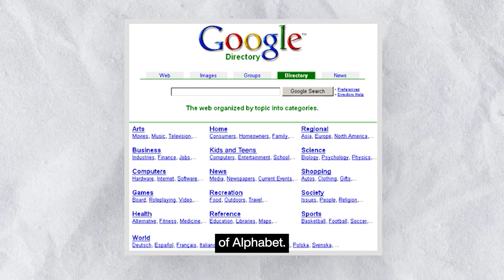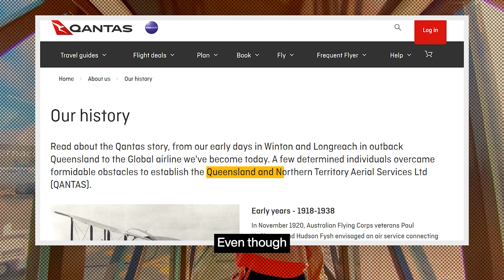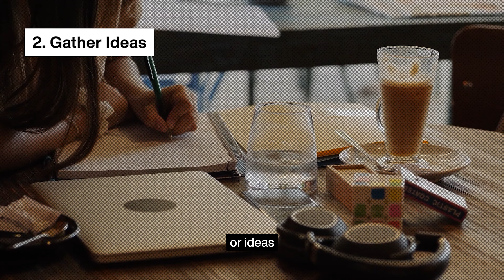Ep. 3 Brand Naming - Create unforgettable names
How do certain brand names become so memorable? Let's uncover the stories behind successful brand naming and decode the strategies that contribute to their success.

Key Chapters:
00:00 - Intro
00:43 - Why A Good Brand Name Matters?
01:07 - The Story Behind Amazon's Name
02:06 - Overview
02:21 - Types of Brand Naming
04:26 - Features of Brand Name
05:42 - The Process of Brand Naming
07:25 - Conclusion & Outro

In this informative video, learn how to select the perfect brand name that will make your business stand out in the crowded market. Discover the different types of brand names, key features to consider, and an 8-step process to help you choose the ideal name for your brand. Whether you're starting a new venture or rebranding, this guide has you covered.

In the Series
Brand Discovery:

3. "The Naming Game: How to Choose a Memorable Brand Name" (This)

Next: 👇

Brand Design:
1. "The Art of Identity Design: How to Create a Strong Visual Brand"
2. "Designing for Interaction: Creating Memorable User Experiences"
3. "Brand Touchpoints: How to Build a Cohesive Brand Experience"
4. "Building Buzz: Tips and Tricks for Marketing Your Brand"

Brand Launch and Monitoring:

1. "Launch Day: How to Introduce Your Brand to the World"
2. "The Long Game: How to Monitor and Maintain Your Brand"
3. "Adapting Your Brand: How to Evolve and Grow Over Time"

In Video
Rohan Kumar - Brand Designer